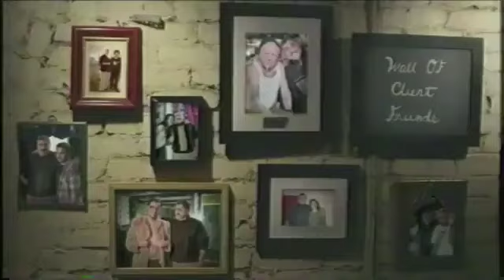Pimp My Tattoo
Denke auch.